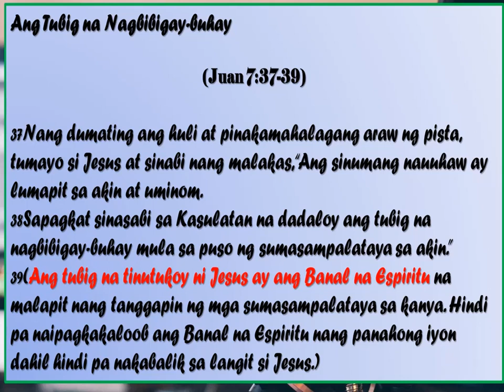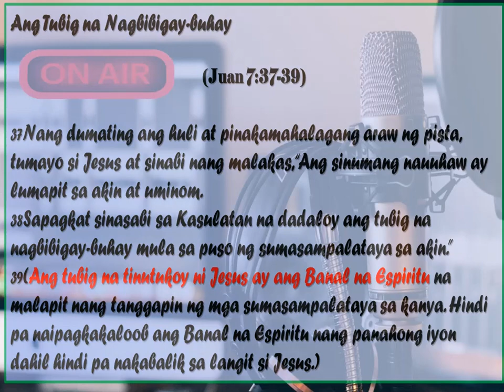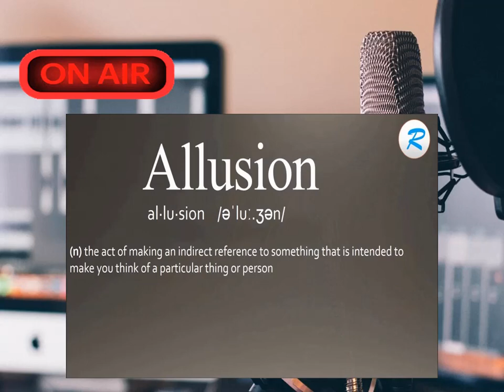Kung Bakit HINDI TUNGKOL SA BAUTISMO ANG TUBIG Sa Juan 3:5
John 3:3
The Importance of Being Born-Again
Being Born-Again does not mean Baptism or Baptismal Regeneration

Exegetical Data
When first considering this passage, it is important to note that nowhere in the context of the passage is baptism even mentioned. While baptism is mentioned later in this chapter (John 3:22-30), that is in a totally different setting (Judea instead of Jerusalem) and at a different time from the discussion with Nicodemus. This is not to say Nicodemus was unfamiliar with baptism, either from the Jewish practice of baptizing Gentile converts to Judaism, or from John the Baptist’s ministry. However, simply reading these verses in context would give one no reason to assume Jesus was speaking of baptism, unless one was looking to read into the passage a preconceived idea or theology. To automatically read baptism into this verse simply because it mentions “water” is unwarranted.

The Significance of Water
• It has its cleansing properties
• It is highly essential for the regeneration of our body cells
• It is said that 75 percent of our body is water which implies the magnitude of its necessity for living.
Point: it is just fitting to use water as symbol to something of high spiritual importance.

The Old Testament Scriptures references on water in connection to the promise of Regeneration
• The pouring of water is an allusion to the pouring of the Spirit of God… Isaiah 44:3-4
“For I will pour water upon him who is thirsty, and streams upon the dry ground. I will pour My Spirit upon your see, and My blessing upon your offspring; And they shall spring up as among the grass, as willows by the watercourses”
• The sprinkling of water is an allusion to cleansing from the filthiness of sins… Ezekiel 36:25-27
“And I will sprinkle clean waters upon you, and you shall be clean. I will cleanse you from all your filthiness and from your idols. And I will give you a new heart, and I will put a new spirit within you. And I will take away the stony heart out of your flesh, and I will give you a heart of flesh. And I will put My Spirit within you and cause you to walk in My statutes, and you shall keep My ordinances and do them.”
Note: It is not a literal sprinkling but a reference to the blood of the Lord Jesus Christ… 1 Peter 1:2
[Thomson LXX] – “whom God the Father, according to his predetermination hath chosen, that by a sanctification of spirit they may obey, and be sprinkled with the blood of Jesus Christ; favour be to you, and may peace be multiplied.”

Point: The citation of water does not mean literal water but an allusion to something related to the Spirit
[1 Corinthians 12:13] – “For indeed, by one Spirit we were all baptized into one body-whether Jews or Greeks, whether bondmen or free-and we were all made to drink into one Spirit.”
[Titus 3:5] – “Not by works of righteousness which we practiced, but according to His mercy He saved us, through the washing of regeneration and the renewing of the Holy Spirit.”

The probability why the Lord Jesus Christ used the word “water”
Sense: It is a figure of Speech… He was speaking not about earthly things… John 3:12
• In connection to entering: It is a requirement to purify oneself with water before
gaining access to the temple
Note: It would be a blow in the thoughts of Nicodemus to hear a resemblance and yet a striking contrast with that of their tradition.
• In connection to being born: An Amniotic fluid is released prior to coming out of a baby
Sense: It’s about being converted and alien to sin… Matthew 18:3
Note: Baptism is alluded to death and not to birth
Point: Sinners should be made righteous first in order to enter the kingdom of God
• To be made righteous is done through the regenerating process being work of the Spirit
“Regeneration has been wrought for us in Christ. In Him man again received God’s life
by the coming of the eternal life to dwell in the flesh.” (Andrew Jakes)
• It is to be made anew by being in Christ… 2 Corinthians 5:17

It is the cleansing of our spiritual dirt which is sin
• It is the blood of the Lord Jesus Christ which washed us with our sins… Revelation 1:5
[Thomson version] – “and from Jesus Christ who is the faithful witness, the first born from the dead, and the sovereign of the kings of the earth. To him who hath loved us, and washed us from our sins with his blood.”

Challenge:
to live in heaven we must have the life of heaven.
We became unfit for heaven due to sin.So we must be released from its bondage…
Man can enter no world but by a birth, and to enter heaven, therefore, he must be born into it.